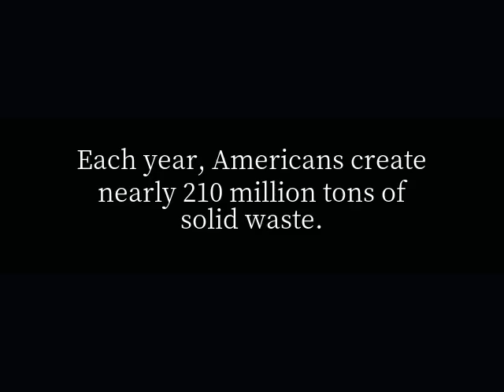How much garbage do we throw away every year?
Each year, Americans create nearly 210 million tons of solid waste. According to the Environmental Protection Agency, the average American produces about 4.4 pounds (2 kilograms) of garbage per day, or a total of 29 pounds (13 kilograms) per week and 1,600 pounds (726 kilograms) per year. With the garbage produced in America alone, you could form a line of filled-up garbage trucks and reach the moon!